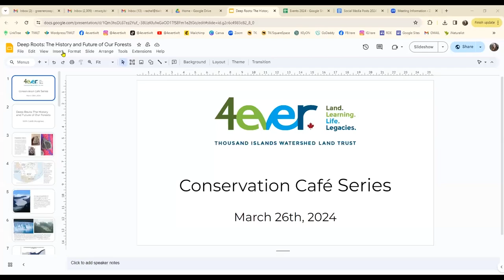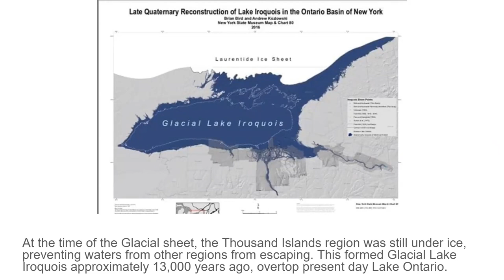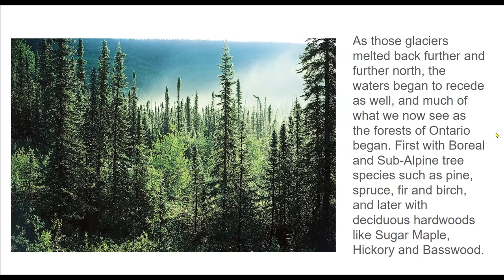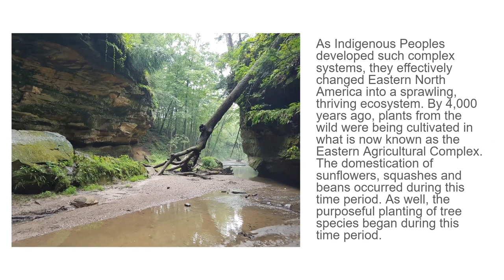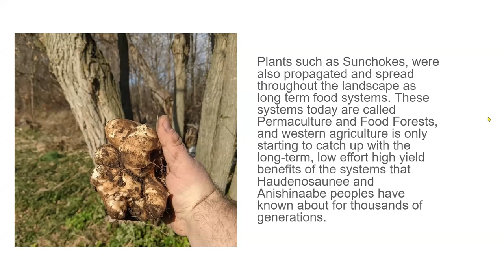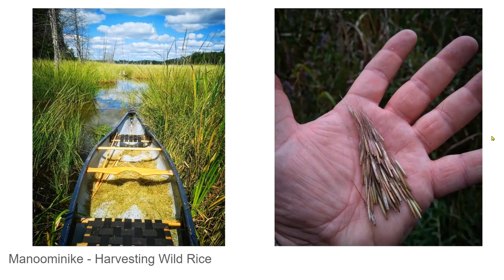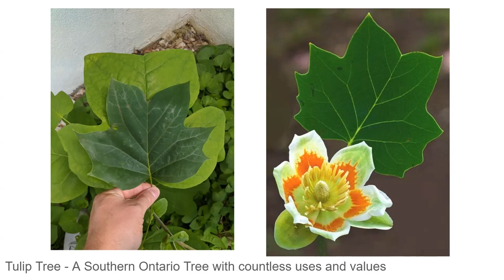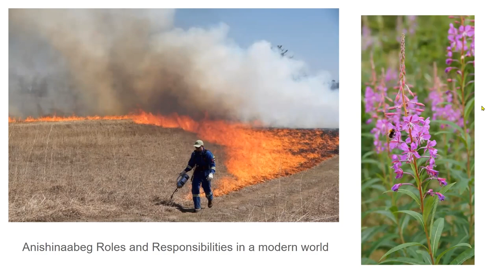TIWLT Conservation Café 2024 Issue 3 with Caleb Musgrave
Deep Roots: The History and Future of our Forests with Caleb Musgrave.